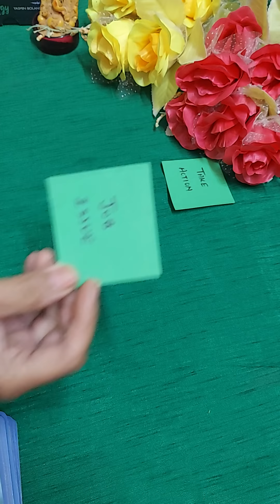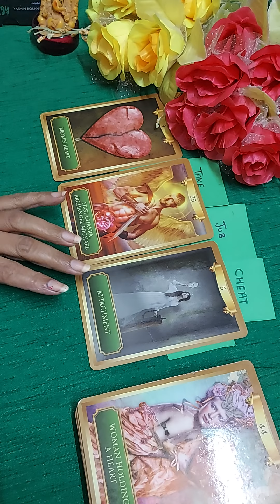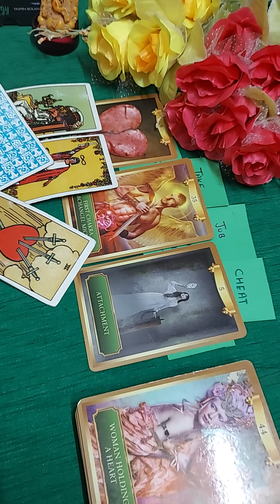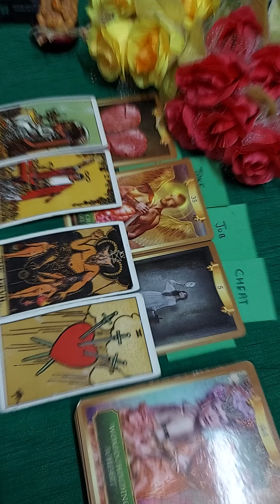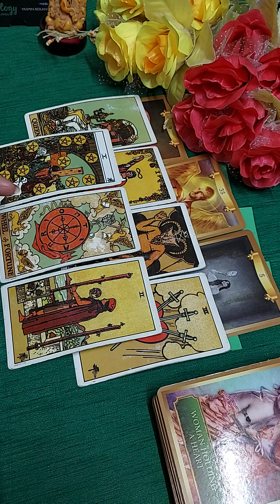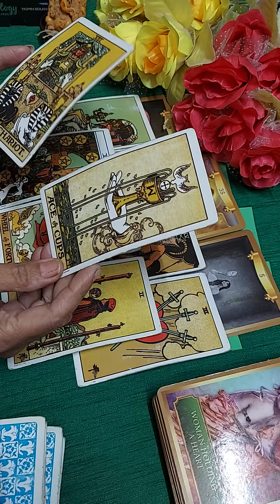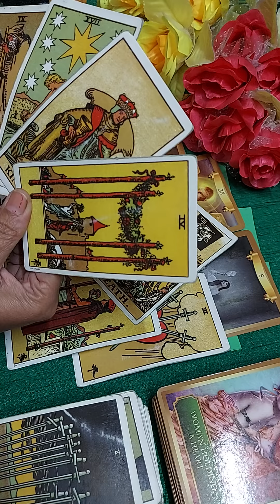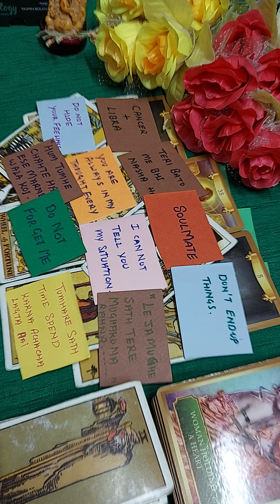❤Kya chal raha hai ap dono ke beech me❤Kya hone wala hai next seven days me❤Timeless.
Hi everyone

This is a general reading about  kya chal raha hai ap dono me " it may or may not resonate with everyone.